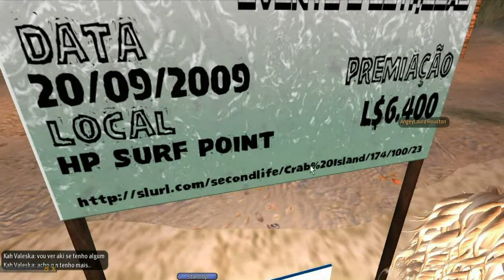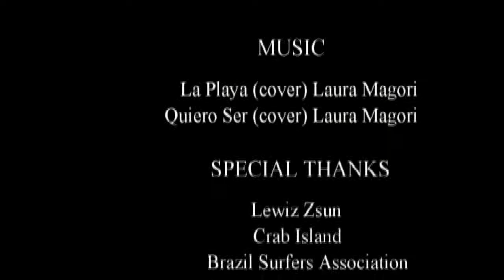2009Laura Magori singing La Playa(cover); Quiero Ser(cover)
One of the islands presented in this video is called Crab Island, one of the most beautiful places for professional surfing in SL. Second Life brings to life wonderful sports and other Real Life activities such as: surfing, simboarding (which is like skateboarding), windsurfing, jetskiing, racing, canoeing and many others. Watch the other videos on my SL account to see more of these sports